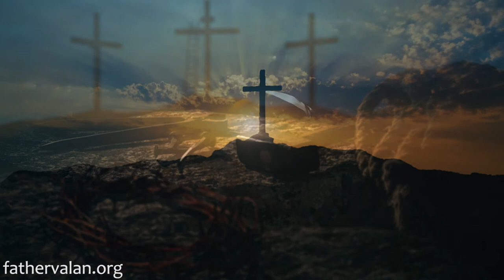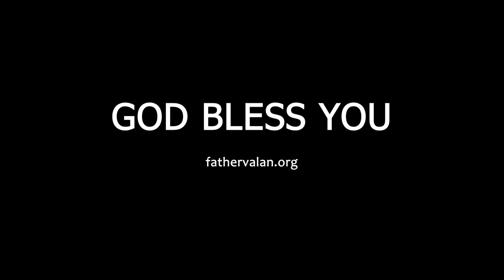Homily - Sixth Sunday of Easter (Year B)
Our love of God must be constantly reflected on the love we give to others and must be absolutely free of partiality regardless of who they are. We cannot claim to have faith in our Lord Jesus Christ if we favor some people over others.